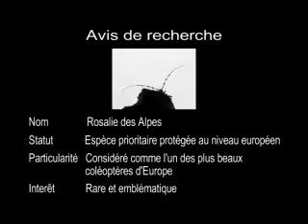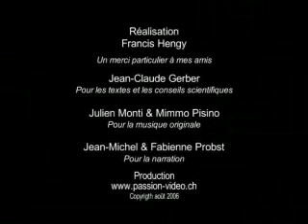La Rosalie des Alpes(Rosalia alpina) réalisé par Francis Hengy et Jean-Claude Gerber.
Clip réalisé par Francis Hengy en collaboration avec Jean-Claude Gerber, entomologiste bien connu. Ce dernier traque cet insecte depuis une vingtaine d'années. La Rosalie des Alpes (Rosalia alpina) est un des coléoptères les plus beaux, les plus grands et les plus rares d'Europe.La Rosalie des Alpes est une espèce totalement protégée au niveau européen (annexe II de la Convention de Berne et annexes II et IV de la Directive Habitats Faune-Flore - espèce prioritaire).